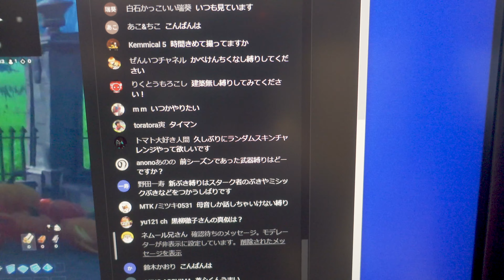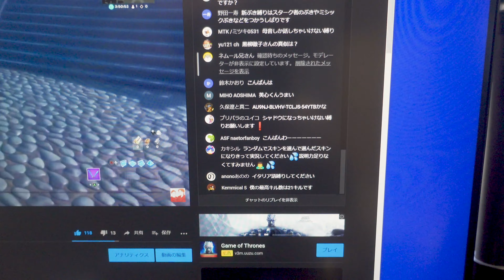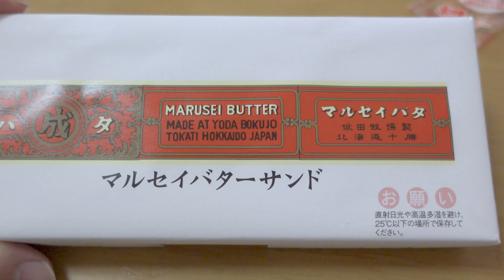広島の辛つけ麺に、10倍辛パウダーを入れてみるw #63 vlog まえちゃんねる びろぐ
広島の辛つけ麺でかなり尺を取りましたw

撮影はソニーのZV-1、設定は4K、24p100MB、PP10（HLG）で撮影し、カラーグレーディングしております。

▽まえちゃんねる Tシャツ 販売中♪